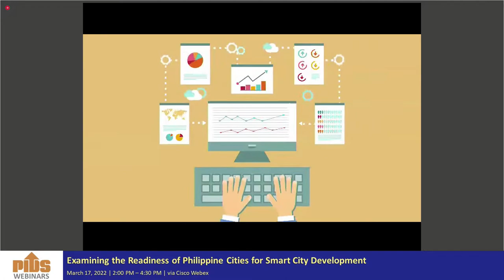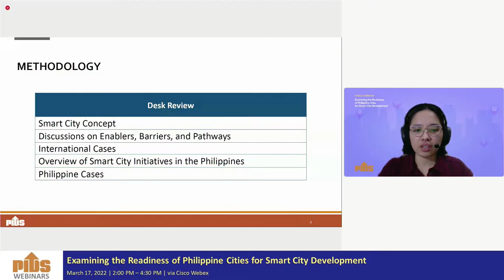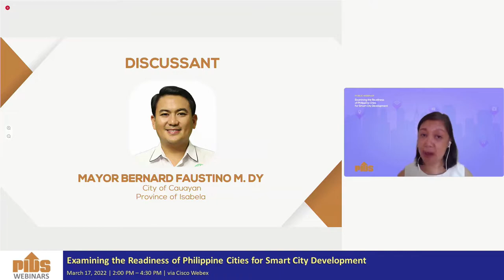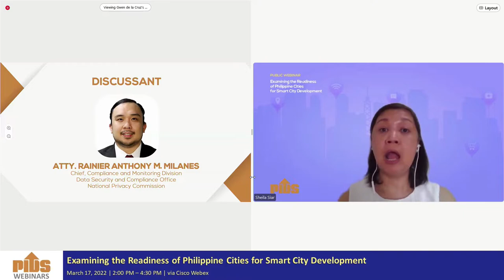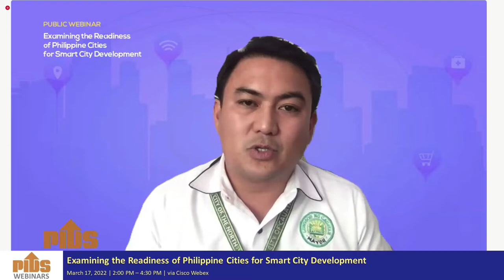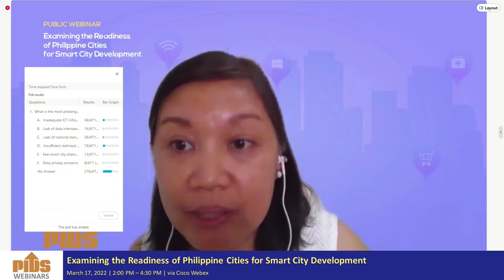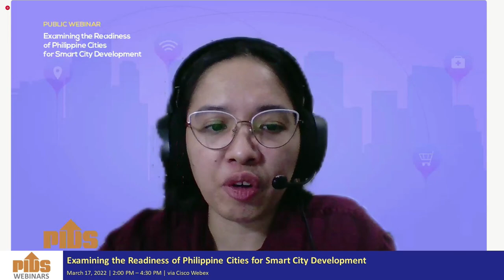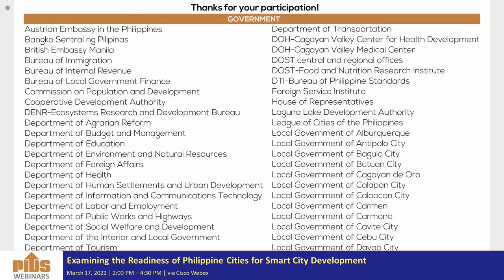Examining the Readiness of Philippine Cities for Smart City Development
Chapters:
00:02:15 Promotional videos
00:16:27 Introduction by the Moderator, Dr. Sheila Siar, Director for Research Information, PIDS
00:17:39 Opening Remarks by Dr. Aniceto Orbeta, PIDS President
00:27:55 Readiness of Philippine Cities to Smart City Development presented by Ms. Tatum Ramos, Supervising Research Specialist, Philippine Institute for Development Studies
00:55:20 Comments by Cauayan Mayor Bernard Faustino Dy
01:05:53 Comments by Exec. Dir. Enrico Paringit, Philippine Council for Industry, Energy, and Emerging Technology, Research and Development, Department of Science and Technology
01:18:52 Comments by Atty. Rainier Anthony Milanes, Chief, Compliance and Monitoring Division, Data Security and Compliance Office, National Privacy Commission
01:30:33 Open Forum
03:03:06 Closing